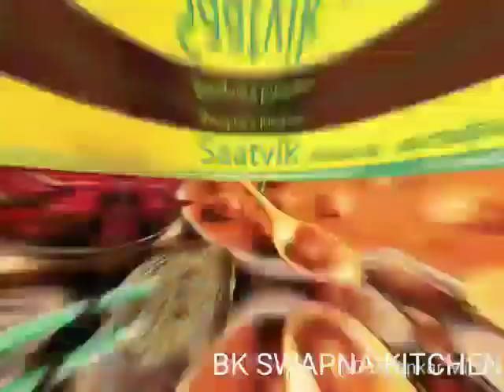DAHI KABAB ( without onion & garlic)- Super soft, creamy and crispy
Dahi ke kabab without onion and garlic is super tasty , yummy and super healthy.
Plz watch the details of procedure of making this beautiful cuisine.
Om Shanti.